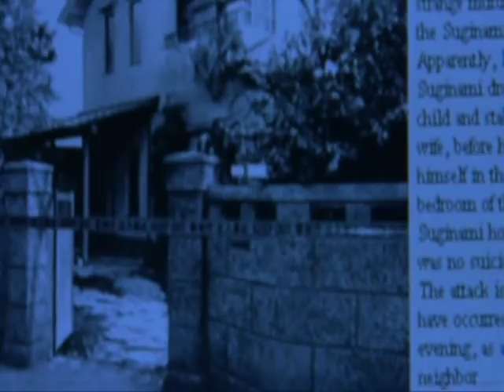Kayako, Toshio, Mar -Whisper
Tributo para los fantasmas de El Grito(o la Maldición, cada 1 lo q prefiera), Kayako(la mujer), Toshio(el niño)y Mar(el gato). Sé q Takeo(el marido)tb es 1 fantasma, pero me parece k alguien k mata a toda su familia no se merece 1 tributo. Añado al gato y lo pongo a la misma altura k Kayako y Toshio pq, en muchisimos casos de violencia machista en las q el hombre mata a la mujer y los niños, si hay mascotas tb son asesinadas y d ellas no se dice nada; al igual q los niños, los animales son el eslabón más débil, la víctima inocente k paga siempre sin tener nunca culpa d las movidas d los adultos; además con el vídeo quiero tb recalcar las 3 formas d maltrato q hay en el ámbito doméstico, igual d asquerosas y terribles: el machista, el infantil y el animal.
Audio: Whisper de Evanescence.
Video: El grito y el grito 2(director´s cut de ambas), la maldición y la maldición 2; y algunas escenas de Mar son d El Gato Infernal, 1 peli d Stephen King.